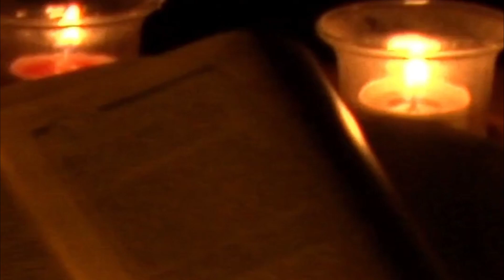Box Of Bones: Horrifying Truth About My Son’s DEATH | A Short Scary Story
Short Scary Story | I keep my son's bones in a box. The truth of how we got here haunts me. Not so much of what I did to bring him back from the afterlife, but the result that followed.